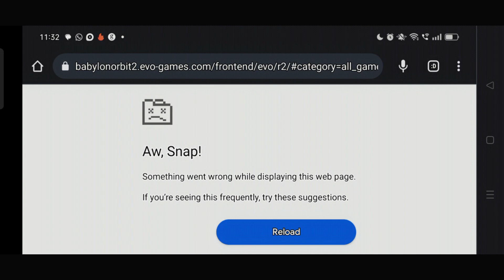monopoly Big Baller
Welcome to Monopoly Big Baller! 🏦 Get ready to wheel and deal in this exciting game of high-stakes property trading and strategic empire-building. Whether you're a seasoned tycoon or new to the world of Monopoly, this video is packed with tips, tricks, and all the excitement you need to conquer the board.

🏢 In this episode, we dive into the thrilling world of Monopoly Big Baller, where you'll compete with your friends to amass wealth, build skyscrapers, and create your real estate empire. Watch as we strategize, negotiate, and make game-changing moves that could turn the tide of the game!

🌟 Key Points:
- Learn essential strategies for dominating the Monopoly board.
- Discover advanced tactics for property acquisition and trading.
- Witness epic comebacks and surprising turnarounds.
- Experience the highs and lows of the Big Baller lifestyle.

👥 This video is perfect for Monopoly enthusiasts, casual gamers, and anyone looking for an engaging and entertaining way to spend their time. Whether you're watching to learn from the pros or just for the excitement, be sure to hit that like button, comment with your favorite Monopoly memories, and subscribe to our channel for more thrilling game nights!